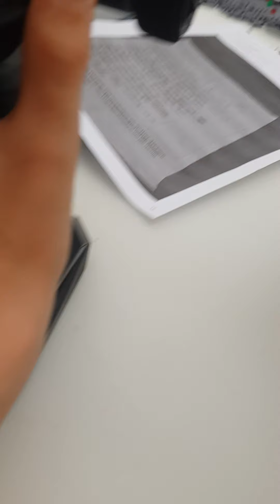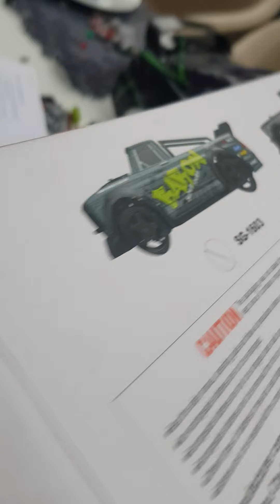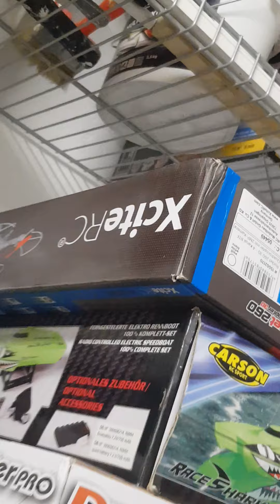10. Dezember 2021